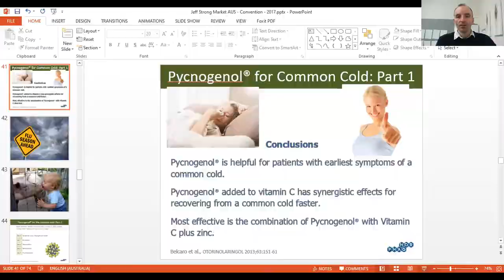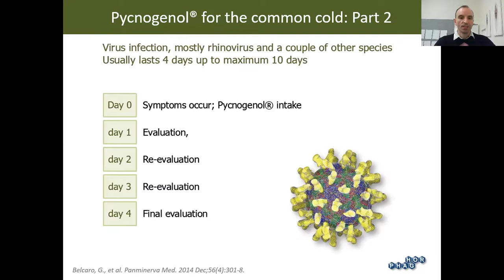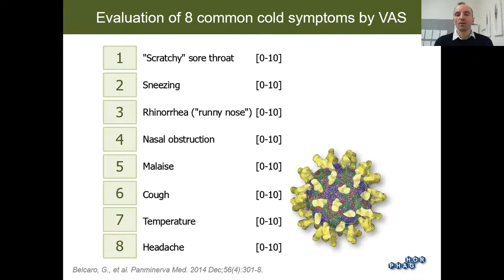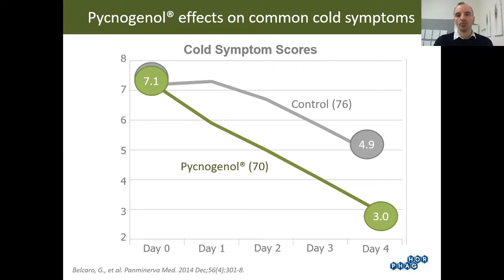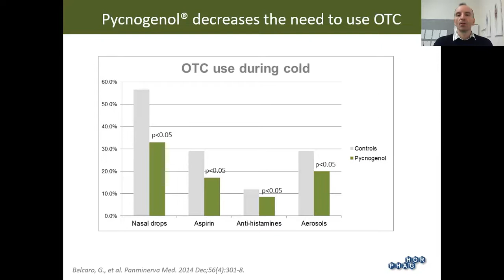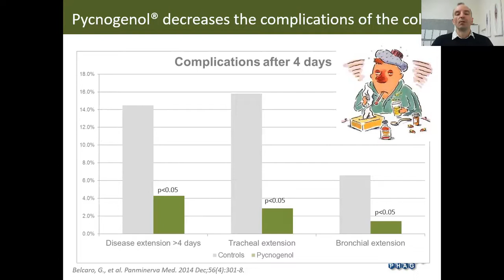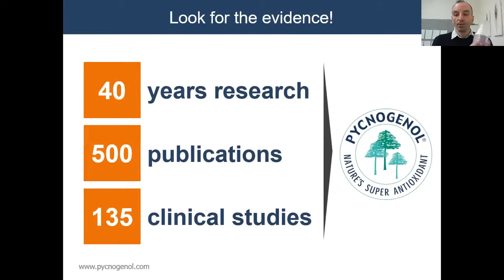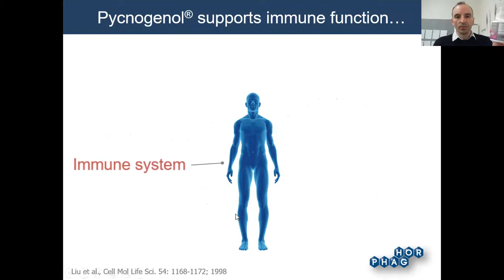Healthy News Part 2 - Immune System